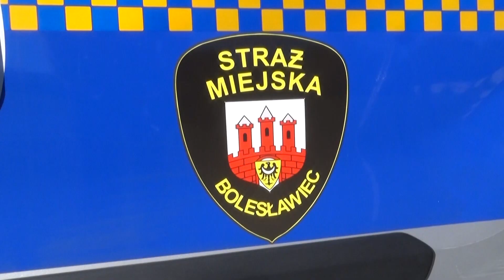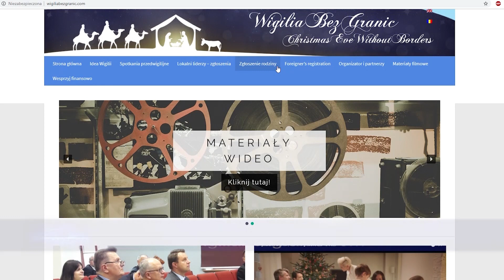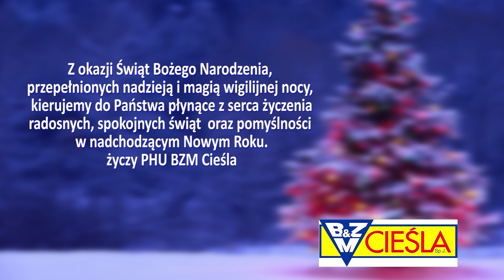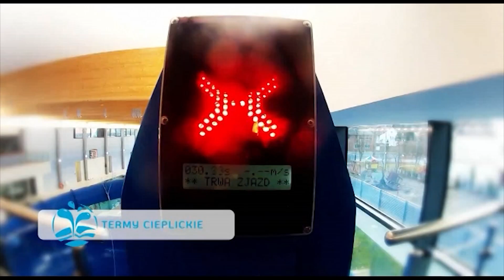Wydarzenia 20 grudnia 2018